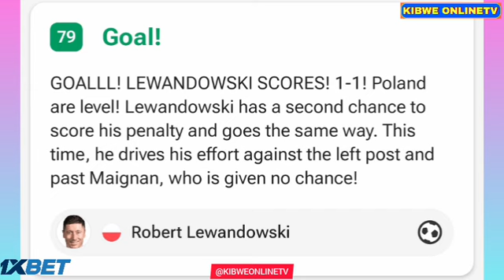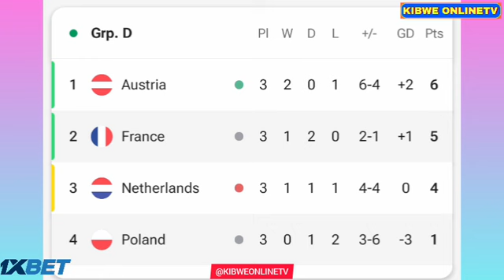Robert Lewandowski Goal Euro, France vs Poland (1-1), All Goals Results And Extended Highlights-2024